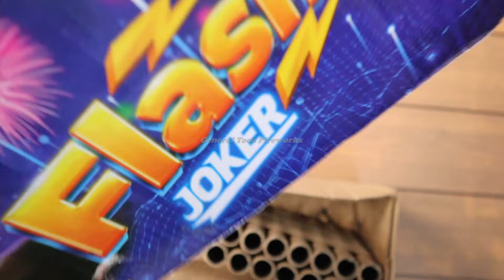FLASH LIGHT Liya Fireworks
Friends,

Do check our Jumbo Diwali Stash 2023

Sony Fireworks
Vanitha Fireworks
Vadivel Pyrotech
Lima Fireworks
SS Brand
Standard Fireworks
Mothers Pyrotech
Ajanta Fireworks
Ananda Fireworks
Liya Pyrotech
and many more
Biggest sky shot in india
biggest shell in india
biggest fireworks show in india
biggest fireworks india
big sky shot in india

saste patakhe
cheap crackers
saste patakhe
pataka market
patakha market

diwali crackers,crackers,
crackers video
fireworks testing 2023
testing fireworks
crackers sound
testing crackers
crackers testing
testing firecrackers
diwali crackers
diwali fatake
diwali fireworks
diwali firecrackers
diwali ka pataka
crackers experiment
patakhe
patake
unboxing crackers
firecracker testing
crackers stash with price
firecrackers stash
diwali stash
crackers stash
fireworks stash
cracker stash
firecracker stash
diwali stash with testing
fireworks
firecrackers
diwali
crackers testing 2023
crackers
sivakasi crackers
testing diwali stash
crackers diwali
pataka
enjoying fireworks
fireworks india
unboxing fireworks
game
best fireworks wholesale shop in tamil nadu
1 South ampton from sony fireworks
2 rock & roll from sony fireworks
3 red dragon from sony fireworks
4 rio 3d from sony fireworks
5 texus rider from sony fireworks
6 golden falls from sony fireworks
7 pacafic showers from sony fireworks
8 michel jackson from sony fireworks
9 captan america from sony fireworks
10 Samudra from sony fireworks
11 backstreet boys from sony fireworks
12 jadoo from sony fireworks
13 zig zag from sony fireworks
14 spiring sprang from sony fireworks
15 pot o gold from sony fireworks
16 huggy muggy from sony fireworks
17 black burster from sony fireworks
18 glitter flitter from sony fireworks
19 neela angel from sony fireworks
20 world war from sony fireworks
21 mars attack from sony fireworks
22 star fish from sony fireworks
23 bollywood from sony fireworks
24 gempark from sony fireworks
25 cappacino from sony fireworks
26 silver rain from sony fireworks
27 skyscrappers from sony fireworks
28 bad boys from sony fireworks
29 fantasy fish from sony fireworks
30 naya naya pyar from sony fireworks
31 golden octopus from sony fireworks
32 paradise fish from sony fireworks
33 jay jay from sony fireworks
34 mela from sony fireworks
35 green barsaat from sony fireworks
36 golden stars from sony fireworks
37 color plus from sony fireworks
38 Xmen from sony fireworks
38 sony fireworks display shells
39 7th sense from sony fireworks
40 brucee lee from sony fireworks